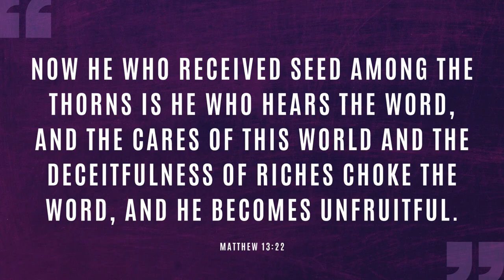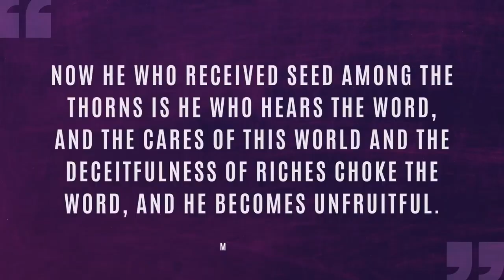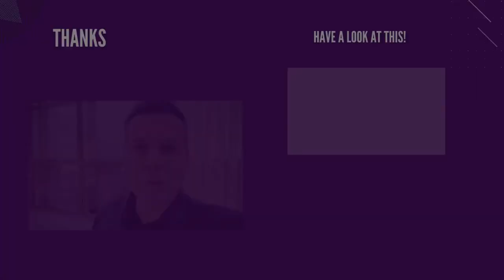DISTRACTIONS THAT CHOKE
Reposted from UCKG UK Youtube channel.

In the same way that thorns choke the seed, distractions inhibit the ability to concentrate and focus on what really matters. Therefore, you must be rooted in the Word of God and bear fruit.

UCKG HelpCentre Macau
Unit MN, 10 Floor, Macau Square Building,
Av. do Infante D. Henrique 43-53A, Macau
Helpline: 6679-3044